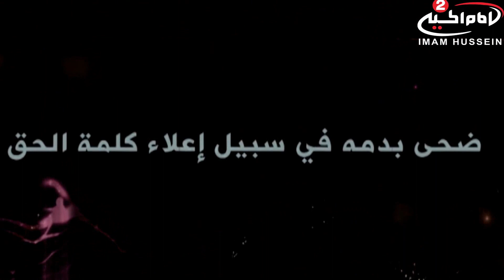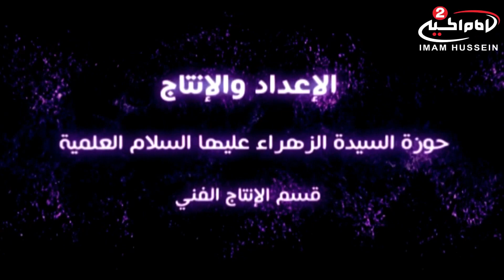قال رسول الله صلى الله عليه واله علي مع الحق والحق مع علي: الشهيد الشيخ حسن شحاته رحمه الله تعالى